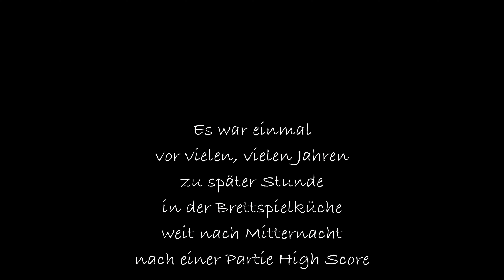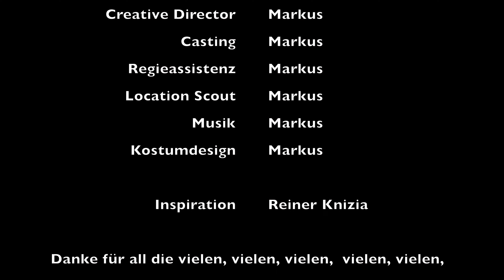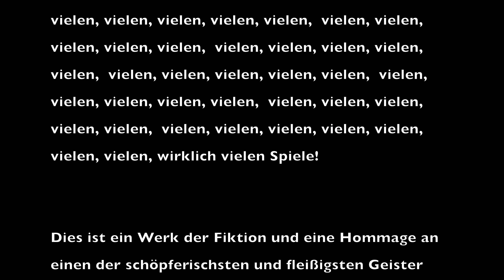Knizia: Das Musical (Prototyp) - Eine Hommage in D-Dur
Dr. Reiner Knizia ist omnipräsent in der Brettspielwelt. Gefühlt bringt er in diesem Jahr so viele Spiele zur SPIEL heraus wie nie zuvor. Auf Grund des unglaublichen Kultcharakters des Autors haben wir in den Tiefen unserer Livestreams gekramt wo vor einigen Jahren des Nachts nach einer Partie und Diskussion über das Spiel High Score vom Kosmos Verlag der hier im Video zu sehende und zusammen gefasste Sketch spontan entwickelt wurde.
Anlässlich der diesjährigen Spiel habe ich die Highlights des Streams in diesem kurzen Video zusammengeschnitten.
Bleibt auch gerne bis zum Abspann dabei!

Das Video ist zu 100% als Hommage und Ehrerbietung gedacht und soll niemanden in keinster Weise verletzten und wir hoffen, das alle Beteiligten ebenso darüber lachen werden, wie wir bei der Entstehung. Wir haben buchstäblich Tränen gelacht, und vielleicht war es auch lustiger wenn man dabei war, aber entscheidet selbst :)

Vielen Dank!

Vielen Dank!

Vielen Dank!